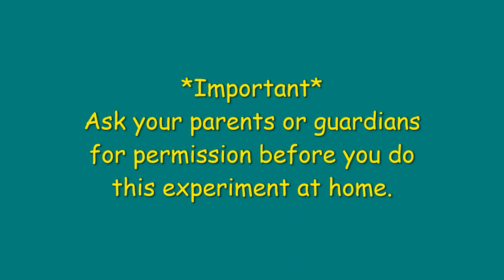Balancing Forces with Hair Dryer and Table Tennis Ball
*Important*
Please ask you parents or guardians for permission before you do this experiment at home.
This video shows you how to balance a table tennis ball in teh air stream of a hair dryer. It also explains how the forces on the ball are balanced.